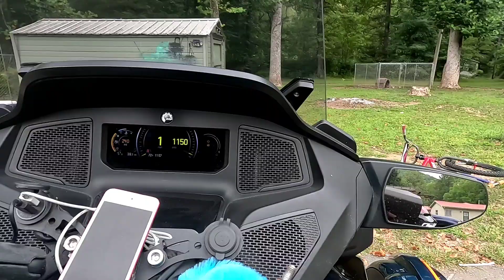Last day in Mountains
we rode over to Wheels through time
Wheels Through Time Museum is home to the world’s premier collection of rare American motorcycles, memorabilia, and a distinct array of unique “one-off” American automobiles. Located just 5 miles off the Blue Ridge Parkway in Maggie Valley, North Carolina our museum houses a collection of over 300 rare machines.

Tiny Elvis Museum
2289 Wolfetown Rd
Cherokee, NC